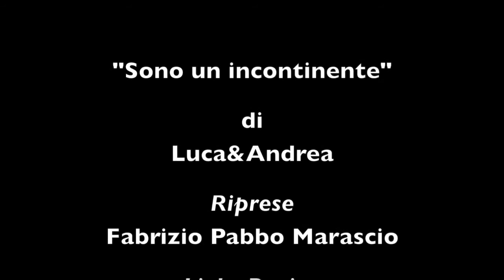Ermal Meta e Fabrizio Moro - "Non mi avete fatto niente" - PARODIA - "Sono un incontinente"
"Sono un incontinente"
Parodia - "Non mi avete fatto niente" - Ermal Meta e Fabrizio Moro

Di e con: Luca&Andrea
Riprese: Fabrizio Marascio
Light Design: Alberto Castelluccio
Regia: Luca&Andrea
Location: Cappu Theatre - Domodossola